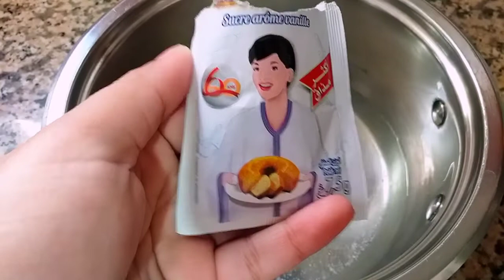طورطة الضيوف👍 بالكراميل بدون جينواز وبدون فرن اقتصادية جدا وسريعة التحضير